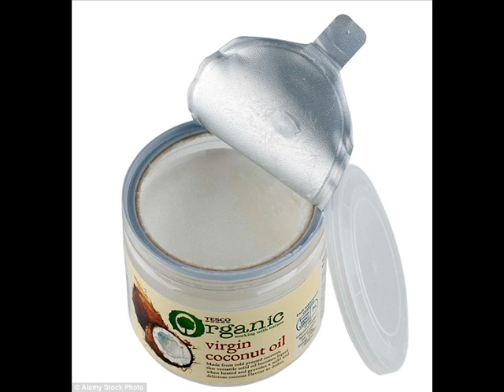The Year Of Spiralizing, Beard Oil And Adult Colouring In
The year of spiralizing, beard oil and adult colouring in-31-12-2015